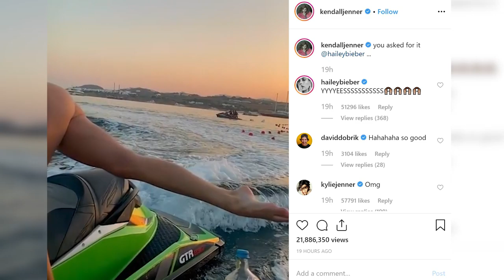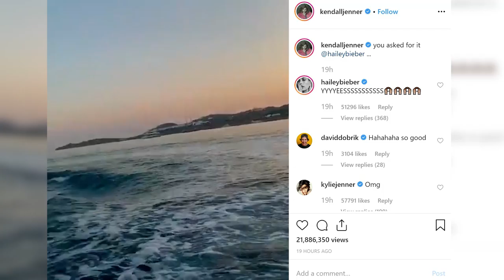11 Best Celeb Bottle Cap Challenges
The Bottle cap challenge is literally taking over the internet…

People are going absolutely crazy in pursuit of nailing the perfect cap spin and we’ve rounded up all the roundhouse kicks.. and other creative ways celebrities have killed the bottle cap challenge!

But first a little history. It looks like it’s origins of the challenge can be traced back to mixed martial arts circles. Many people are crediting taekwondo champion fara kicks with initiating the craze.

He posted this video on his insta and challenged some huge celebs including Jason Statham who actually ended up being one of the first stars to get involved after a little push from John Mayer.